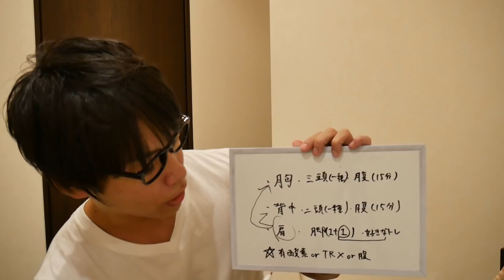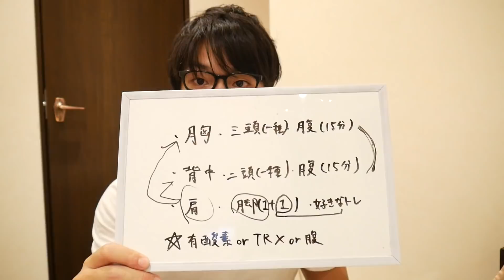【細マッチョ的】1週間のトレーニング頻度・メニューを教えます！短い時間を有効活用！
[自宅省スペースマシンリンク]
可変式ダンベル

チンニングバー

サスペンショントレーニング

アブローラー

★ディーサンのお気に入りたち

[カメラ]
[レンズ]
[三脚]
[ミニ三脚]
[編集ソフト]